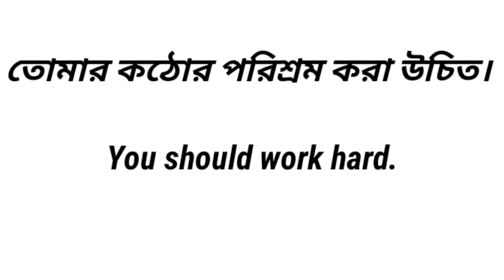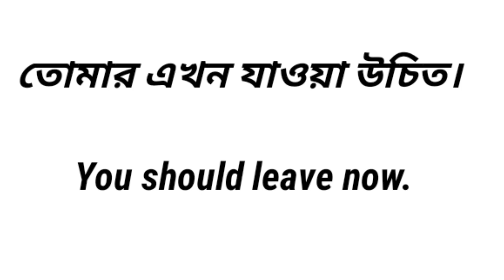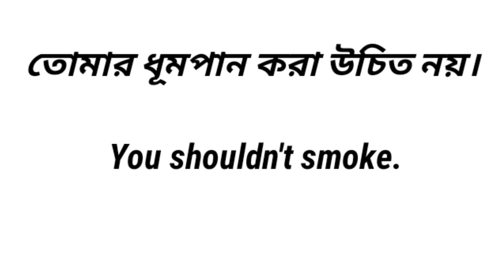bangla to english speaking course॥ English to Bangla translation॥ daily use English sentence bangla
প্রতিদিন কাজে লাগবে এমন 230 টি  sentence with Bengali meaning. 230 Spoken English Questions and Answer with Bengali meaning. 230 Spoken English Questions and Answer - Bengali meaning.

💜 Welcome To "English learning 2.o" 💜

1:     • 500+ Daily use English...
2:     • English to bangla spea...
3:     • মুভি দেখে ইংরেজি শিখুন...
4:     • Learn english from mov...
5:     • Movies দেখে ইংলিশ স্পি...
6:     • দুই বন্ধুর মাঝে ইংরেজি...
7:     • Daily used basic engli...
8:     • 500+ Daily use English...
9:     • Daily use english sent...
10.   spoken English class in bangla

Your queries.
Spoken English
English fluency,
English learn,